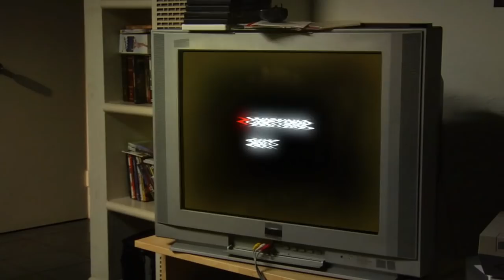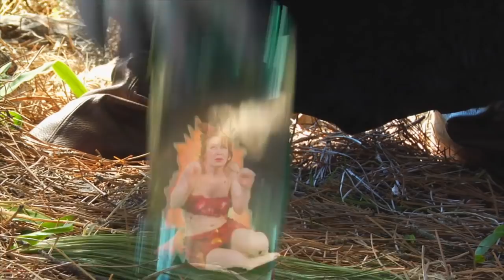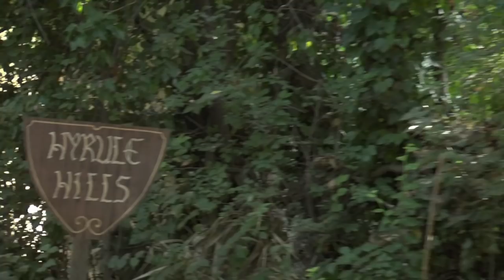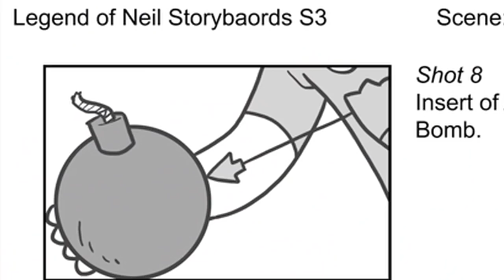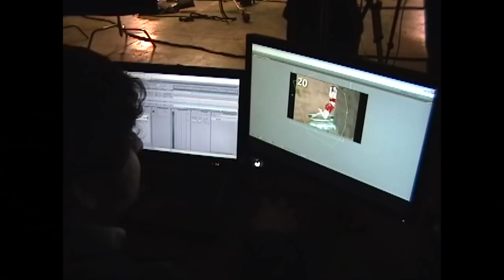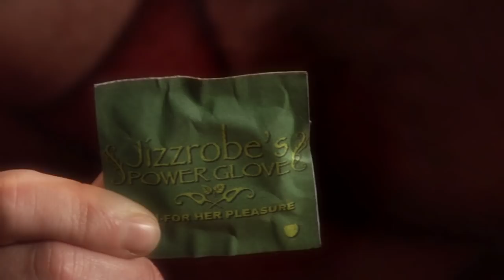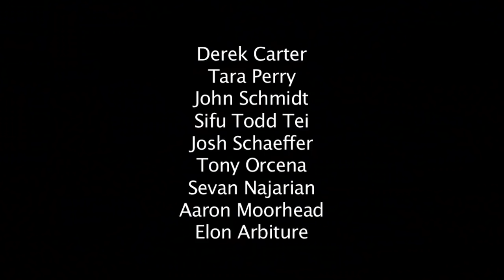How to Make a Successful Web Series from the Creators of The Legend of Neil on Comedy Central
Wanna REBOOT The Legend of Neil in 2022? Or help us make more stuff like it?
Jump into our Discord and tell Sandeep to make a new season!

Go behind the scenes of THE LEGEND OF NEIL. Featuring interviews with the cast and crew, as well as archival footage from set.

Licensed from Comedy Central